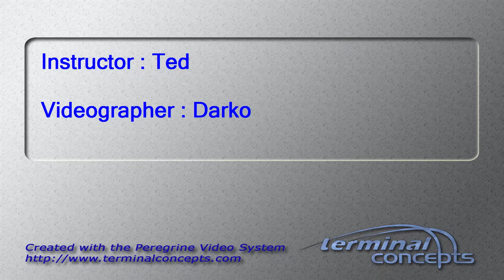Graham Hardman's Tandem skydive!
Graham Hardman's tandem skydive on Saturday, June 06, 2015 with Ted at Skydive Indianapolis.  Located in Frankfort, IN, Skydive Indianapolis is THE place for tandem, AFF and experienced skydivers.  Come out and Skydive Indiana, Skydive Kentucky, and Skydive Ohio!